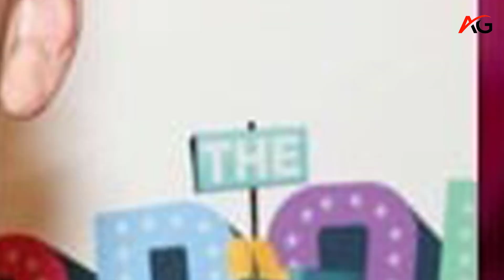Ariana Grande takes a significant step in her relationship with Ethan Slater during the premiere of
Ariana Grande confirmed her relationship with Ethan Slater during the Wicked premiere in Sydney. Grande and Slater shared their first picture together, with Grande leading Slater down a staircase. Fans have noticed similarities in their looks.
Ariana Grande
Fans have
Ethan Slater
Grande leading